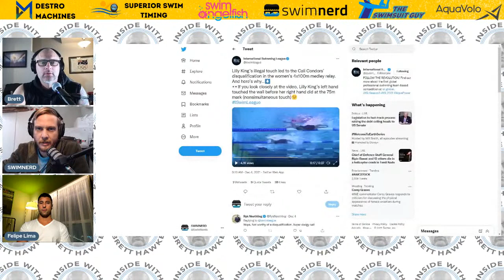How to go PB's at 36 years old with Felipe Lima, Brazilian Olympian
Felipe Lima has 6 World Championship medals. In 2021, at 36 years old, he swam best times in both the 100 Breast long course (59.1) and short course (56.6).